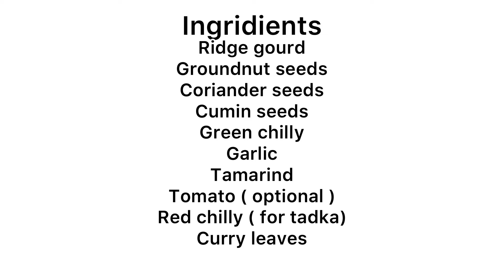ಹೀರೆಕಾಯಿ Chutney | ridge gourd chutney | konkani aduge | Karavali delicacies